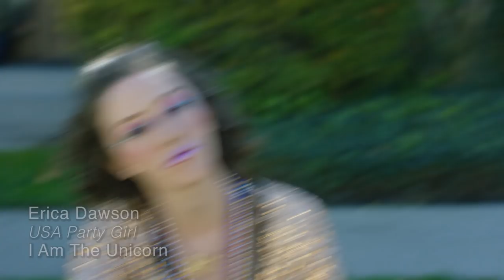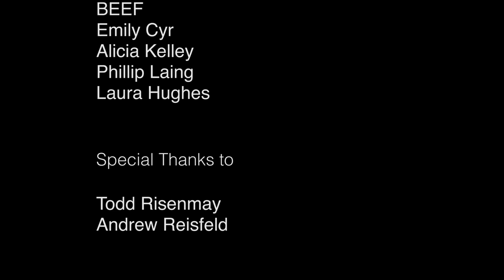USA Party Girl (Official Music Video)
The official music video for comedian Erica Dawson's new single, USA Party Girl! SHE'S CRAZY!!! Links to download the single & lyrics below the fold.

Lyrics:

She's crazy, nah nah nah,
She's crazy, USA Party Girl
Eyes rolled back, foaming at the mouth,
Damn now she's peeing she moves that party south,
Looking like a son of a gun,
Popping NyQuil PM when she wants to have fun,
Quick chase it down with a bottle of Jaeger,
Then that whiskey tampon and deuces see ya later!
Another Monday night for the USA Party Girl
5pm and she's about to fucking hurl,
She swallows it back cause she doesn't waste of drop,
Of that pharmacy mix that she loves to fucking pop.
She slows is down when she rolls on the ground,
Epileptic screams that's her party sound,
The clerk in CVS dials 911 damn she sobers up quick, Party girl on the run,
Pants on her head,
Poop on her bottom,
She's looking for her Nuva ring,
Shit just call her gollum
Pregaming is done, time to meet with the crew,
She slings a line of coke that she keeps in her shoe
Her white magic trick to keep her focused,
As she drives down the highway, she goes unnoticed.
Floating like a lady bug struck by lightning,
Seeing colors in the air, damn it's so fucking exciting,
When your life is like a walking doctor Seuss picture book,
Must be from those shrooms that she forgot she took,
Her car hits a pole, she's parked and ready to go,
Time to rock with the squad posted up on skid row.
Her homie Sabor Tooth took the last of the PCP cuts a whole in his arm she drinks so she can guarantee,
A high that feels like no fucking other,
It's funny what the taste of blood allows her to discover,
Drank a man's blood,
Just to get higher,
It doesn't taste like AIDS when you think you're a vampire.
She's reckless, she's a mess, and she does it in excess,
Gets knocked up good but she just sees it as success
It's the circle of life, the wheel of fortune
Got the clinic on speed dial for random abortions,
They rip it out good she's just glad to lose the baby weight,
To fit into her prom dress, but now it's in the hands of fate,
To be pronounced queen or will she show up at all,
Getting high off daddy's credit cards, life is a ball.
Over-privileged, no supervision, that's that USA party girl!
Ten thou in the bank, go on and give it a whirl.
Every night she drugs herself out of their own mind,
It's funny what a baby with no parents can find,
So she pops a fucking xanax and hits the hay,
How cool her life's a party every single ficking day,
She's crazy, a huh a huh
She's just a baby a huh a huh a huh
And she's crazy! USA Party giirrlllllllll